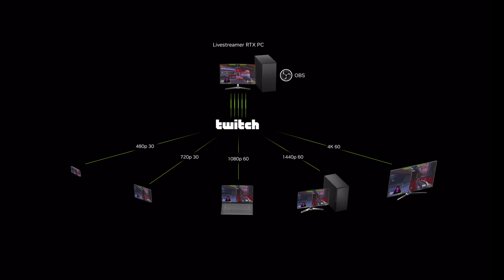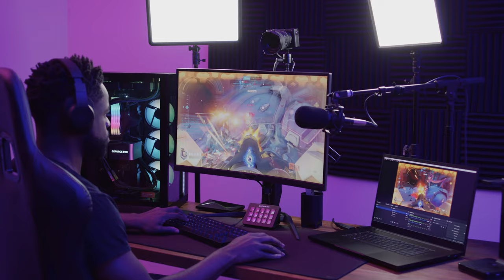Twitch Enhanced Broadcasting (Multi-Encode Streaming) Powered by NVIDIA GeForce RTX GPUs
Today many streamers must choose between higher resolution and reliable streaming. High-quality video provides more enjoyable viewing experiences but causes streams to buffer for viewers with low bandwidth or older viewing devices. Streaming lower-bitrate video allows more people to watch the content seamlessly, but introduces artifacts.

Twitch, OBS and NVIDIA have collaborated on a new feature to address this — Twitch Enhanced Broadcasting, releasing in beta later this month.  Using the high-quality dedicated encoder (NVENC) in modern GeForce RTX and GTX GPUs, streamers will be able to broadcast up to three resolutions simultaneously at up to 1080p.